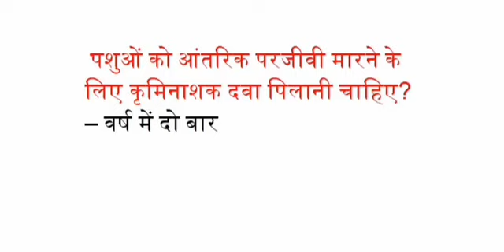पशुओं को आंतरिक परजीवी मारने के लिए कृत्रिम नाशक दवा पिलानी चाहिए?